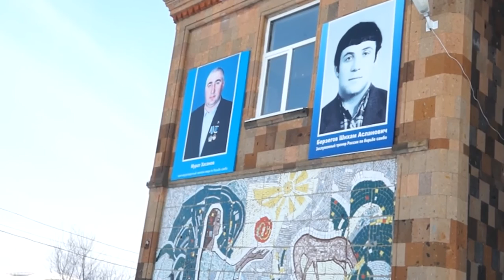НОВОСТИ 03 02 2017г ДК Егерухай x264